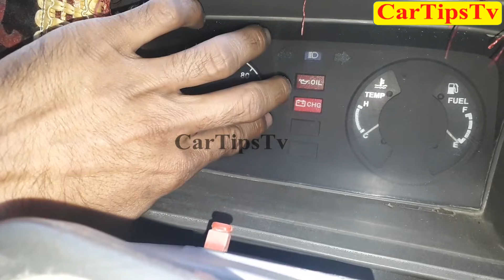How to Start a Car | Suzuki Bolan | Urdu and Hindi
how to start a car  Suzuki bolan

Aslam o Alikum dosto Is video me main apko btawo ga suzuki bolan ya Suzuki Ravi Rastay me band ho jaye toh bagair mechanic kay Kesay Start kiya Ja sakta hay Video mein mukamal tafeel kay sath batwo ga Video ache lagay like Aur dosto kay sath share Zaroor karen..

Carburetor Problems Cause MowerEngines Not To StartThe carburetor regulates how air and fuel move through the engine to power your equipment. If it is dirty, that can cause poor engine performance or starting problems. Disconnected, dirty or fouled spark plugs are common causes for engines that won't start.

اس لنک پر کلک کریں اور سوزوکی بولان کے کاربوریٹر سیٹنگ کی ویڈیو دیکھ👇
Suzuki Bolan carburettor tuning